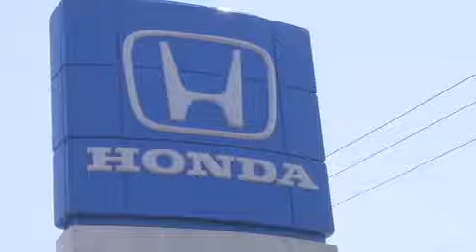Preowned 2007 Honda CR-V Greensburg PA 15601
We've been honored to serve the Greensburg PA area , we promise that your experience at our dealership will exceed your expectations !

 Year : 2007
 Make : Honda
 Model : CR-V

 Trans . : Automatic
 Exterior : Taffeta White
 Miles : 77,270
 Interior : Ivory
 Stock : 99228A